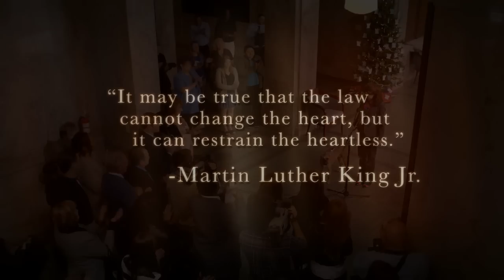Susie's Hope Trailer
A survivor of a pit bull attack, Donna Lawrence, adopts a pit bull-mix puppy, Susie, that has been beaten, set on fire, and left for dead.  Together, they learn to heal, love, and forgive as they lead a historic effort to seek justice and protection for all animals.